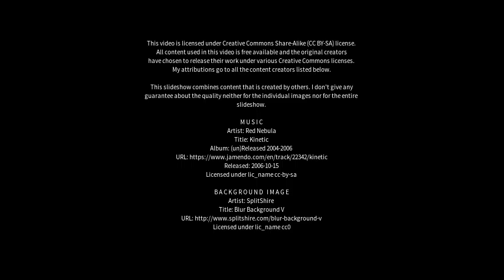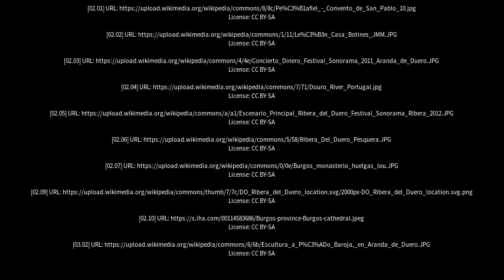Best places to visit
Best places to visit - Aranda de Duero (Spain) Best places to visit - Slideshows from all over the world - City trips, nature pictures, etc.